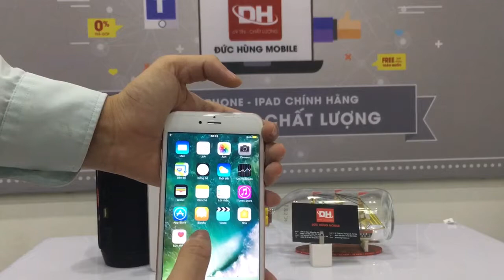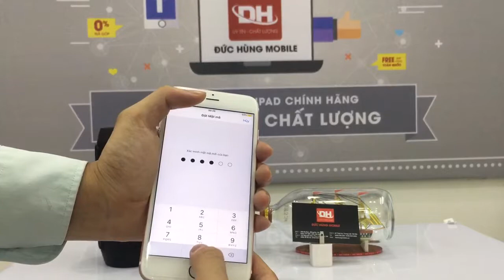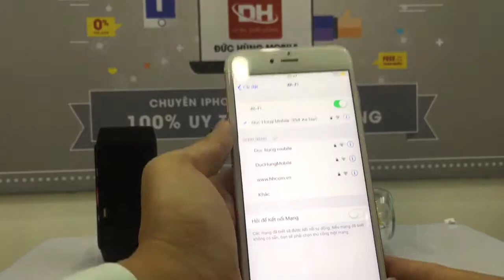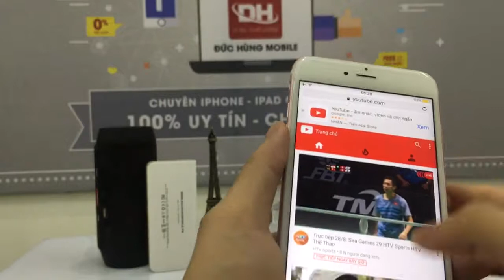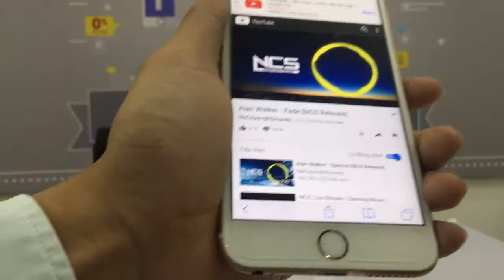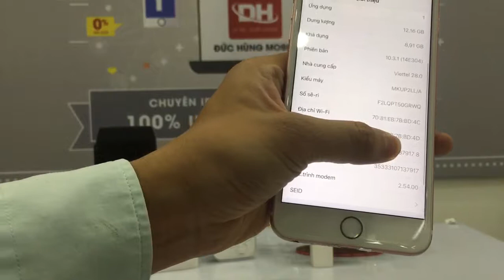Đức Hùng Mobile - IPhone 6s plus Rose 16G - IMEI 379178